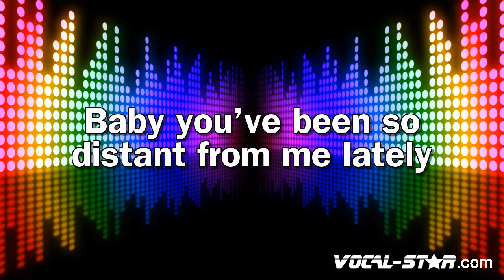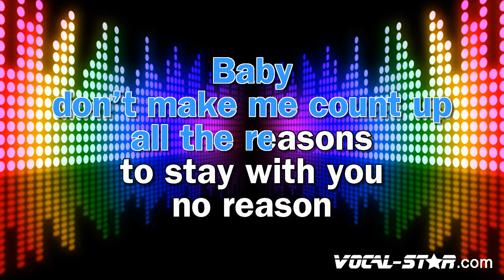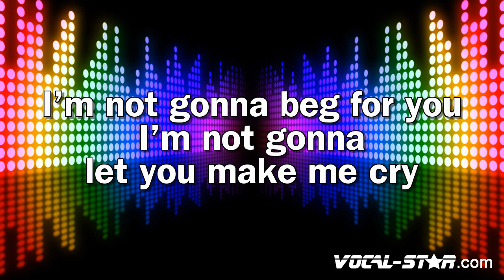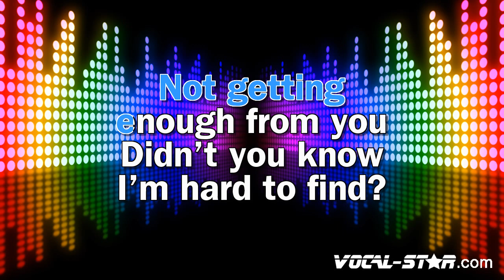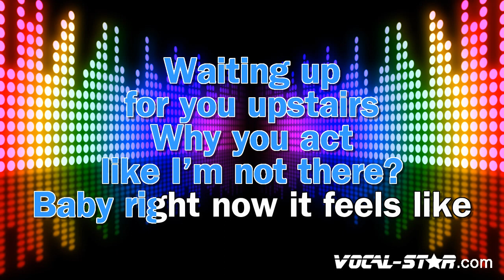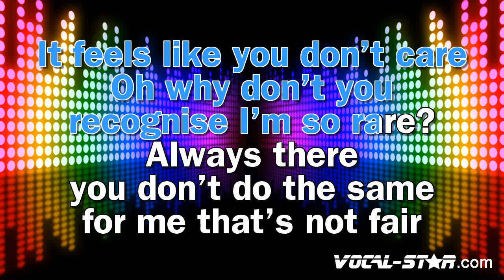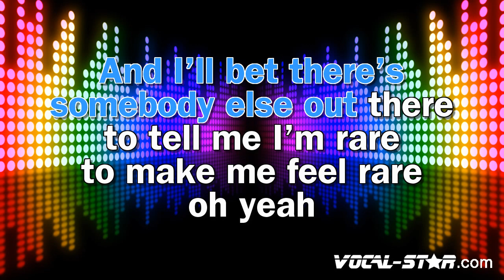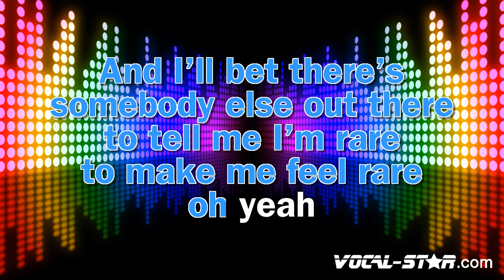Selena Gomez - Rare (Karaoke Version) with Lyrics HD Vocal-Star Karaoke